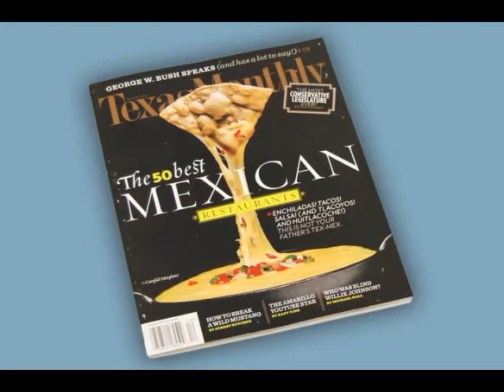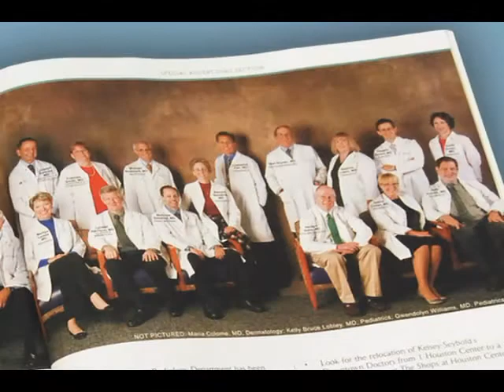Behind the Scenes of the 2010 Texas Monthly Super Doctor Photo Shoot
Year after year, physicians at Kelsey-Seybold are nominated by their peers as "Texas Monthly Magazine" Super Doctors. Go behind the scenes of the photo shoot with our doctors and learn why being nominated as a Super Doctor is important to them.